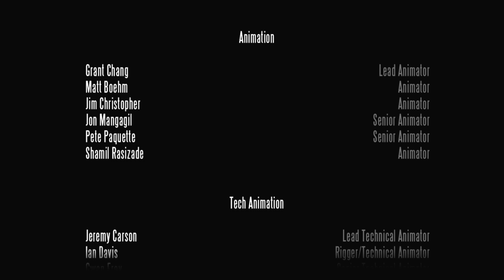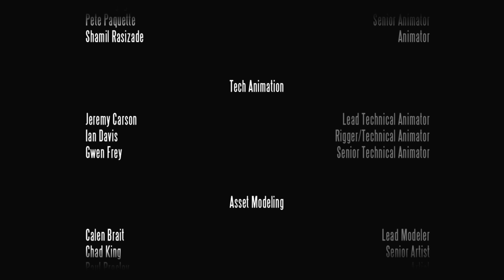Bioshock Infinite Skyhook Only Playthrough Finale | Bioshock Infinite Melee Skyhook Only Walkthrough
Welcome back my Rapture Family to another brand new Bioshock video. In today's video,

Social Medias